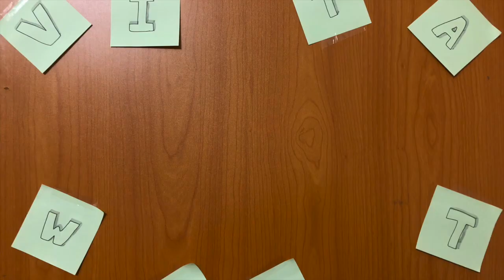Home Workout💚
大家近排成日留喺屋企係咪好悶呢？🤤唔緊要 有EXCO教你一連串fitness動作💪🏼等你喺屋企都可以出吓汗💦女士們可以打造窈窕身段👙男士們又可以秘密練兵🦾每日做2 set 每個動作30秒🤩快啲去片！！！！